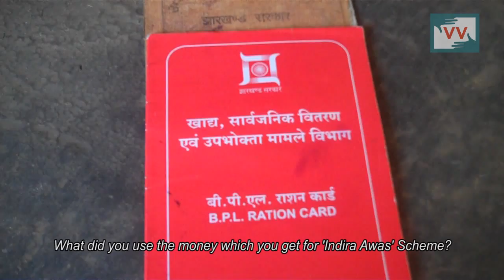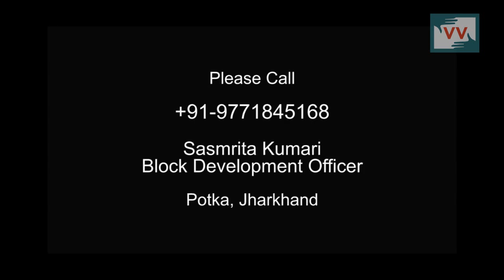Half Payment of Indra Awas, Murgaghutu, Jharkhand